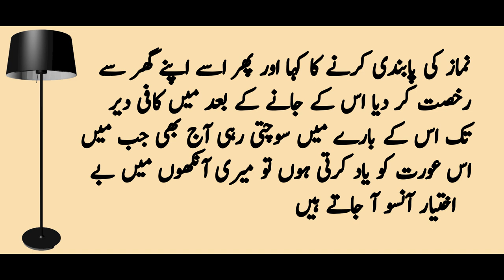Aourat Nay Qabar Main Bache Ko Kaise Paida Kia | Meri Awaz